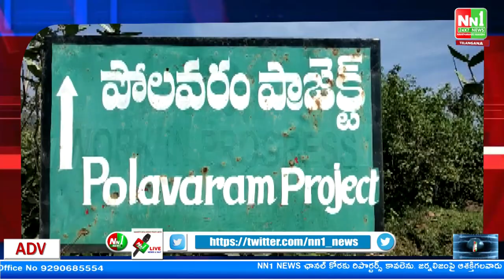పోలవరం : ప్రాజెక్టులో చిరుత కలకలం, భయాందోళనలో కార్మికులు.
"nn1news live"
"nn1news luve"
"nn1news"
"nn1news live"

NN1 NEWS#
NN1 News#
nn1news live#
nn1news breaking news today#
nn1news Breaking#
nn1news Youtube on live#
nn1news Sucribe#